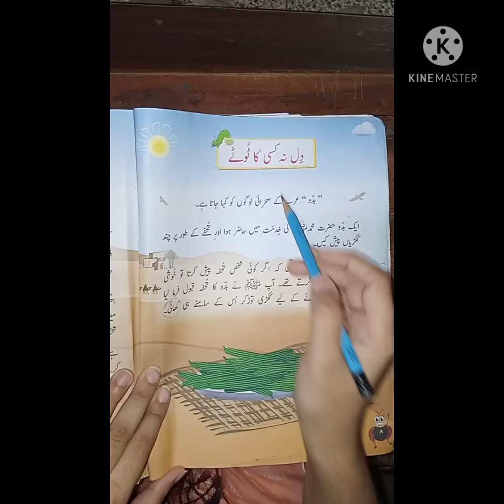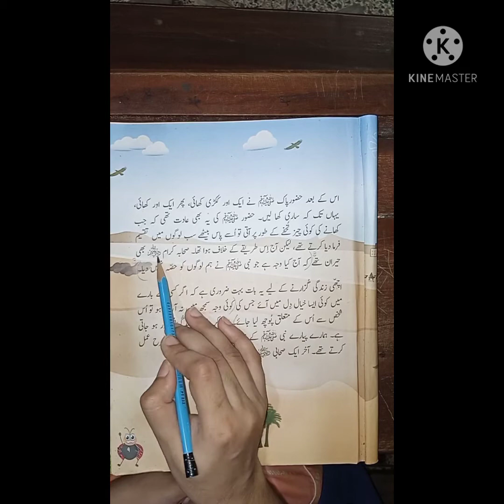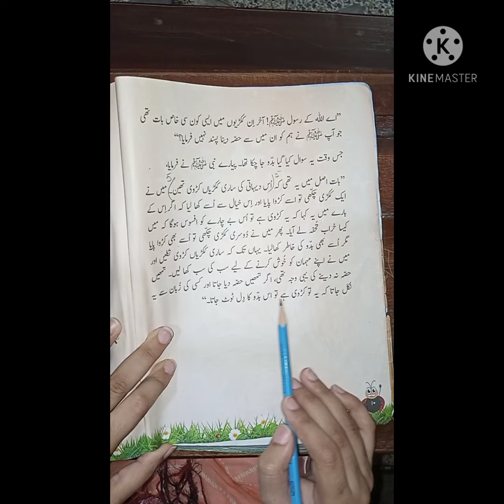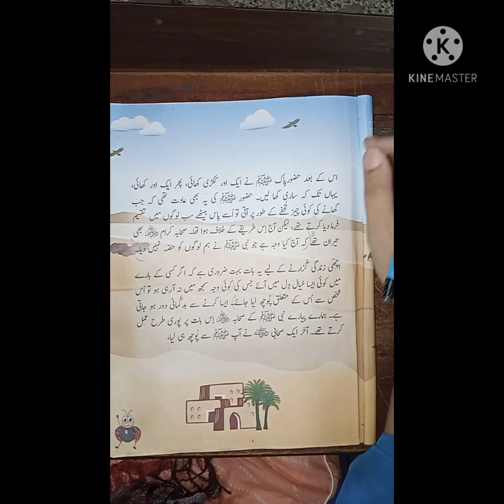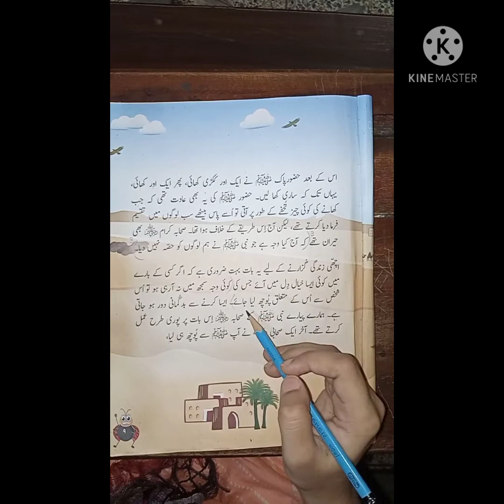Class 3 Subject Urdu Chapter Dil na kisi ka tootey